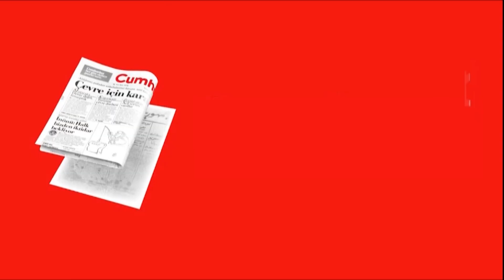Ardı arkası kesilmiyor, metil alkolden ölenlerin sayısı 18'e yükseldi.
Adana'da metil alkol zehirlenmesi nedeniyle Adana Şehir Hastanesi yoğun bakımında 4 gündür tedavi gören Zafer Sönmez, hayatını kaybetti. Adana'nın Ceyhan ilçesinde görme bozukluğu, mide bulantısı, çarpıntı ve nefes darlığı şikayetiyle Ceyhan Devlet Hastanesi’ne kaldırılan Zafer Sönmez (58) metil alkol zehirlenmesi teşhisi konularak helikopter ambulansla Adana Şehir Hastanesine sevk edildi. Burada yapılan müdahalelerin ardından yoğun bakıma kaldırılan Sönmez, 15 Temmuz gecesi hayatını kaybetti. 1 Temmuz'dan bu yana Mersin'de 9, Adana'da 8 ve Niğde'de 1 olmak üzere toplam 18 kişi metil alkol zehirlenmesi sebebiyle hayatını kaybetti.